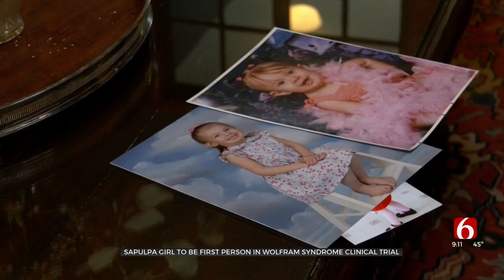Sapulpa Girl To Be First Person In Wolfram Syndrome Clinical Trial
A Sapulpa teenager is making medical history. She has a rare disease and will be the first person to participate in a new clinical trial. News On 6's Ryan Gillin shared her story.